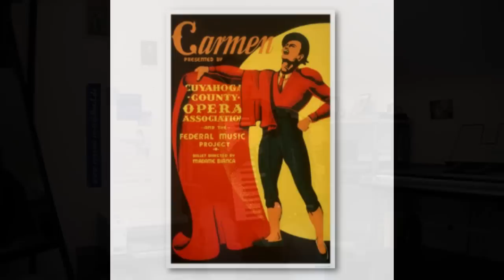"Chanson Du Toréador" from Carmen on the Roland FR-7X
"Toréador, en garde"
- "Auf in den Kampf, Torero" aus Georges Bizets Meisterwerk "Carmen" gehört wohl zu den populärsten, meist gespielten und gesungenen Melodien. Ich habe mich in meiner Version hier nicht auf den berühmten Refrain beschränkt sondern das Komplette Chanson eingespielt. Viel Spaß!
- "Toréador, en garde" from Georges Bizet's masterpiece "Carmen" is definitely one of the most popular sung and played melodies. In this video here I have not only played the famous refrain but the complete chanson. Enjoy!